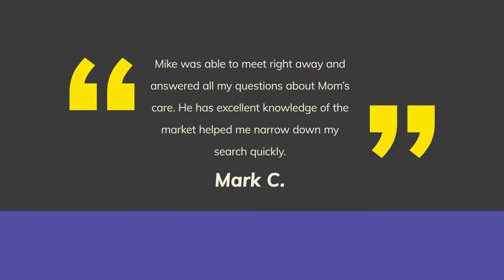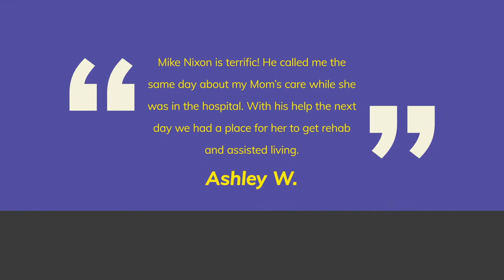Assisted Living Locators KC Michael Nixon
Learn about Senior Living from your local advisor. I can help you navigate the senior living maze easy, fast, & FREE of charge.